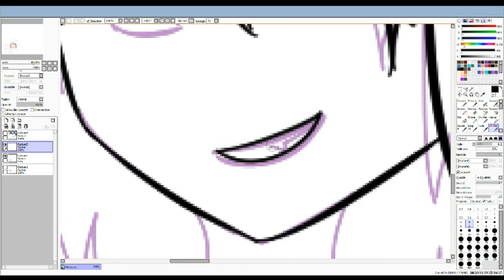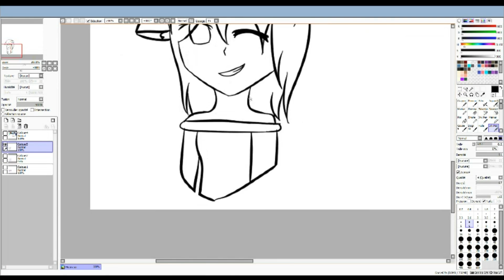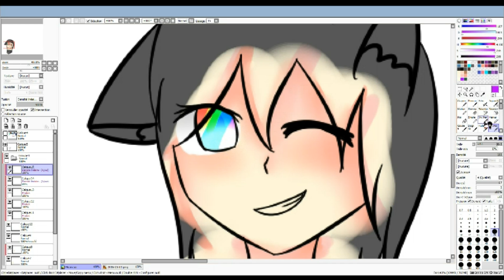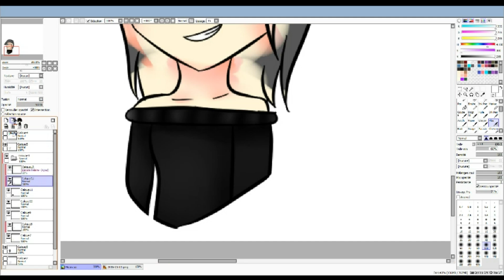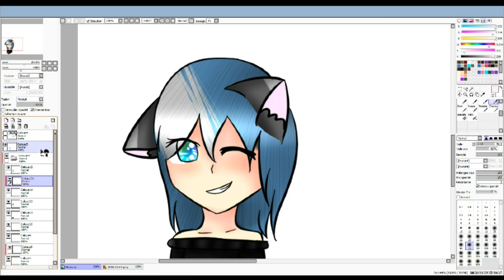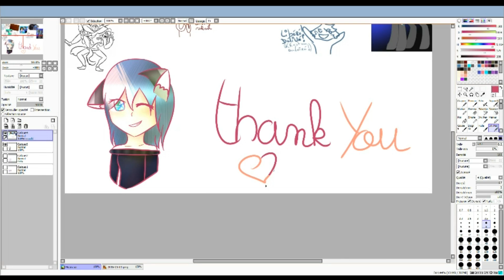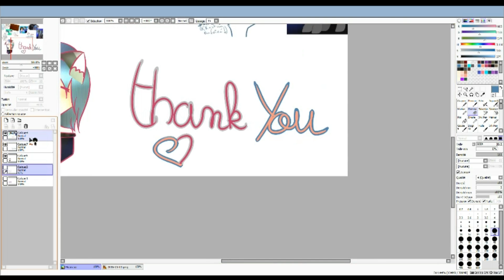{SpeedPaint} Happy B-day Moon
Another SpeedPaint ! YAAAY ! For a birthday ! DOUBLE YAAAY !

Musics : You - Amir
                Count on You - Bruno Mars

ENJOOOY